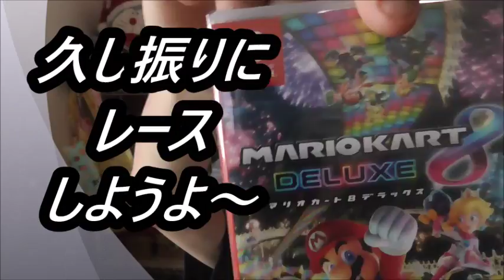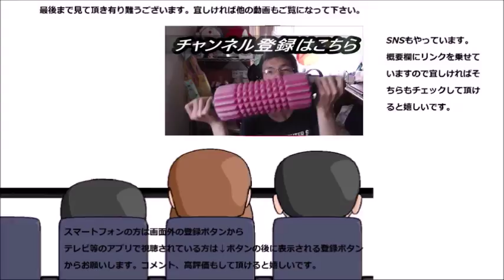今更だけどマリオカート８デラックスを買ったので開封してみた スイッチソフト第二弾！！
今更ですけどマリオカート8デラックスを購入したので開封します。これから暫くはレース漬けですね！！誰か渡しトレースしませんか？